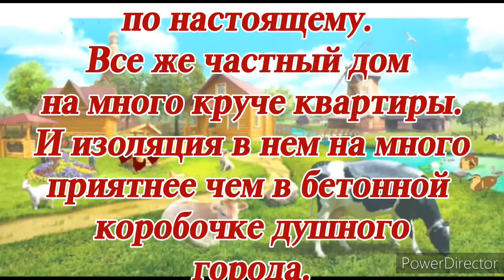Шашлык из курицы. Клубника с грядки.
Не полный выходной с отдыхом. Продуктивно.